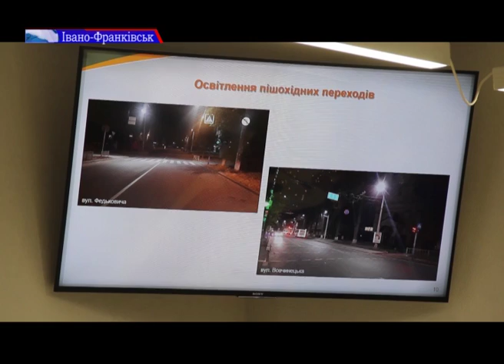В Івано-Франківську планують додатково встановити ще п'ять світлофорів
Безпека на дорогах. В Івано-Франківську планують додатково встановити ще п'ять світлофорів, практично в усіх частинах міста. Також, планують освітити декілька десятків пішохідних переходів.
Детальніше про плани управління транспорту і зв'язку - в сюжеті ТРК РАІ.